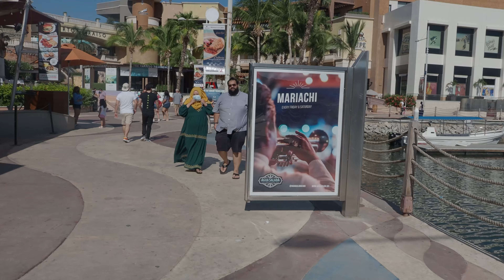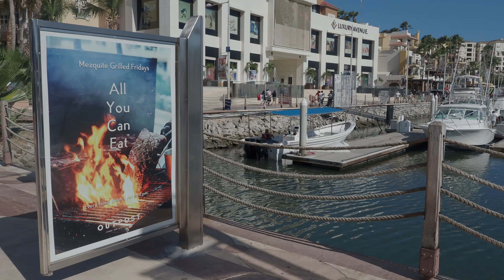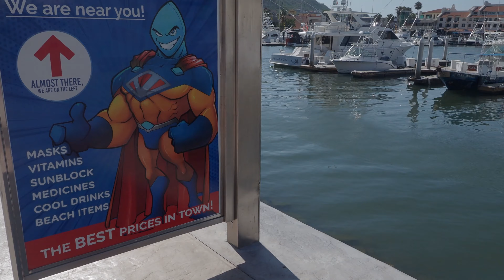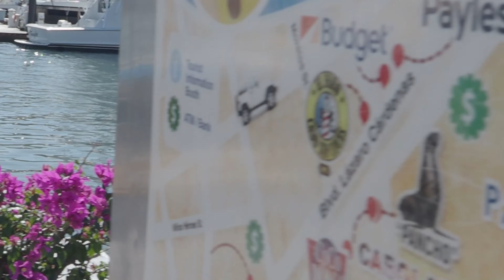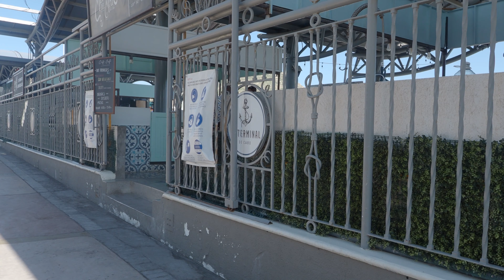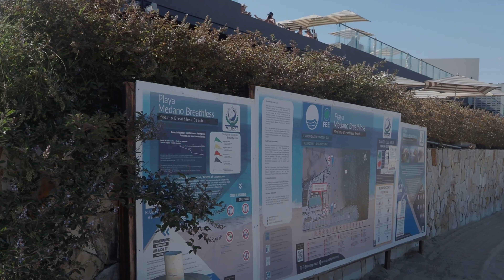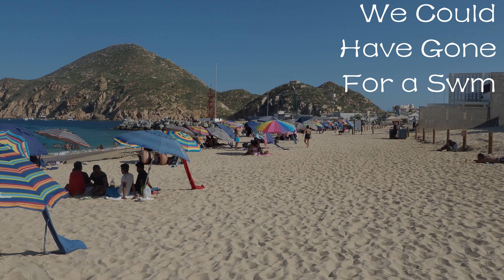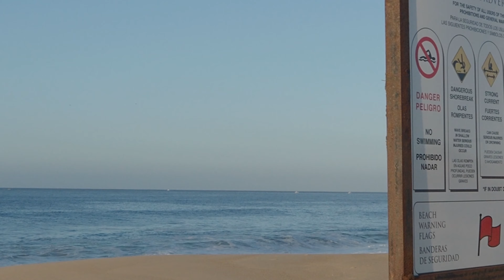Unbelievable Views only 3 Hour Flight from Austin: Cabo Marina and Beach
Afternoon at the Cabo San Lucas Marine and a morning along the Pacific beach.  The waves and rip currents are amazing on the Pacific side.

00:01 Cabo Marina
11:18 Play El Farito
19:32 Sunrise at Pueblo Bonito Pacifica
19:47 Playa el Faro
25:54 Riptides and Cliffs

Song: Cartoon, Daniel Levi - On & On

Song: The Fat Rat - Unity